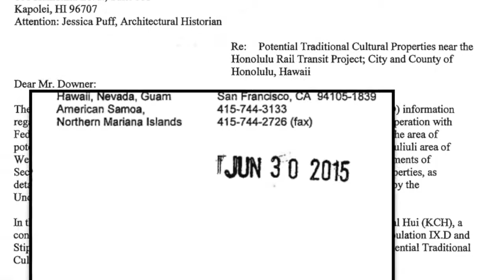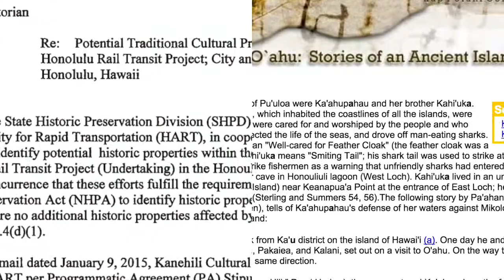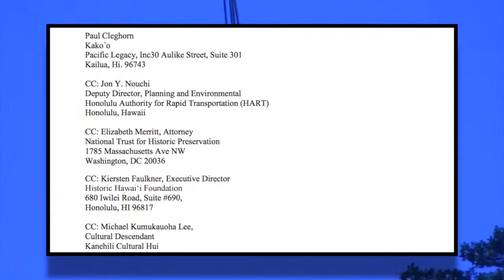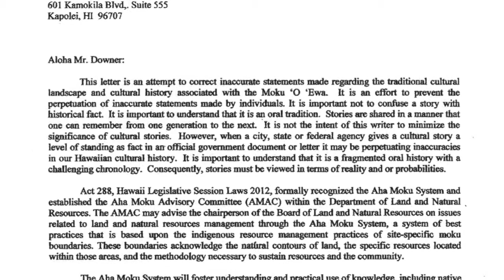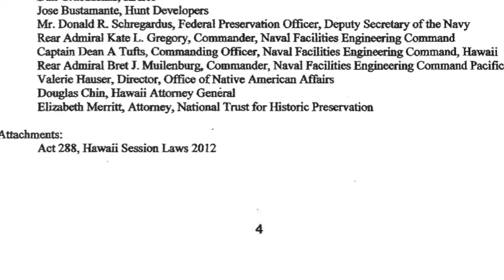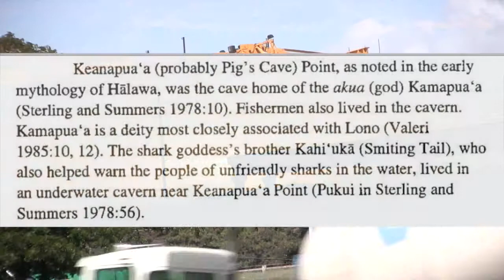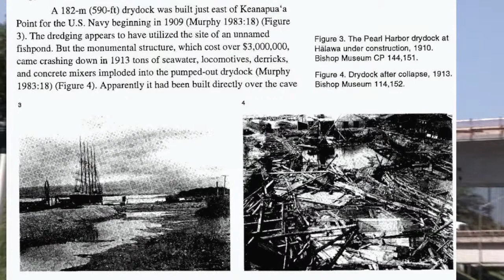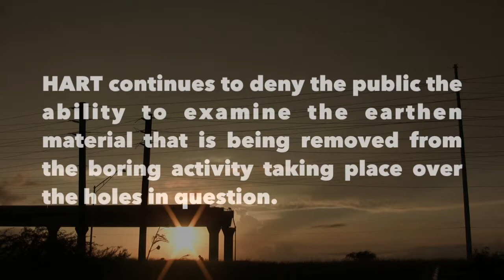Shark Cave HONOLULU RAIL A Breach of Federal Law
MIKE LEE and the SHARK CAVE.

For HART, it is easy to distort the facts and dispose of evidence ... a sink hole has emerged in defiance of that.

Interview held at  PU’UHONUA O HONOULIULI HEALING GARDEN on November 4, 2015.